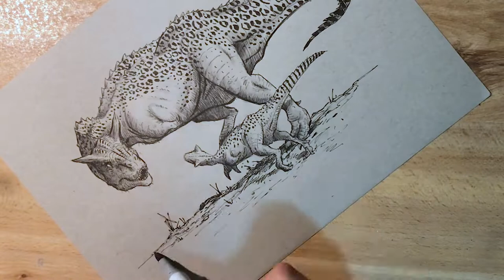How I Draw a Carnotaurus - Pen & Ink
Today, I'm inking a Carnotaurus dinosaur sketch on toned paper. All materials listed below.

Materials Used:

Strathmore 9x12 Toned Gray Paper

Graphgear 1000 Pentel Pencil, 0.5

Sakura Pigma Micron 03 (0.35mm)

Prismacolor Premier Brush Tip Marker

Copic Neutral Gray N2

Copic Ciao Cool Gray No.5 C-5

Gelly Roll White 08 Gel Pen

About me:

I'm a self-taught author, artist, and illustrator. I live in Michigan with my beautiful wife, children, and a variety of ill-advised pet choices.